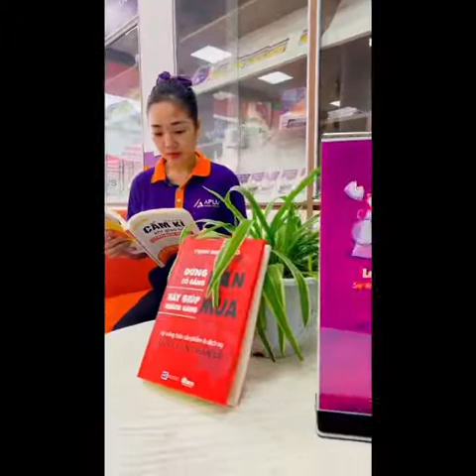Cô Phạm Thị Tâm -Aplus Nông Cống| Học Viện Anh Ngữ Aplus Việt Nam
Họ tên: Phạm Thị Tâm
Chức vụ: GVMN. Chi nhánh: Nông Cống
Em dịu dàng duyên dáng tựa nàng tiên
Ngày qua ngày như mẹ hiền bên trẻ
Chăm bữa ăn, em nâng niu các bé
Đạo làm người em nhỏ nhẹ bảo ban
Em vui mừng bởi các bé chăm ngoan
Biết vâng lời và làm toàn việc tốt
Ngiệp trồng người nào phải đâu ngày một?
Bao năm ròng em rũa gọt tinh hoa